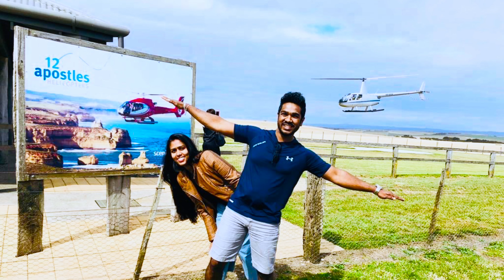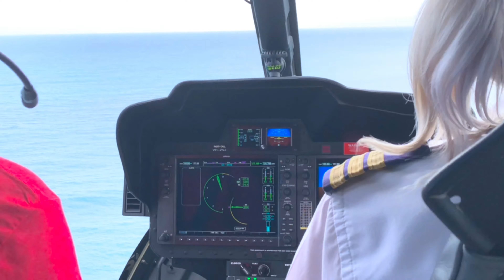12 APOSTLES HELICOPTER RIDE GREAT OCEAN ROAD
The Twelve Apostles is a collection of limestone stacks off the shore of Port Campbell National Park, by the Great Ocean Road in Victoria, Australia. Their proximity to one another has made the site a popular tourist attraction